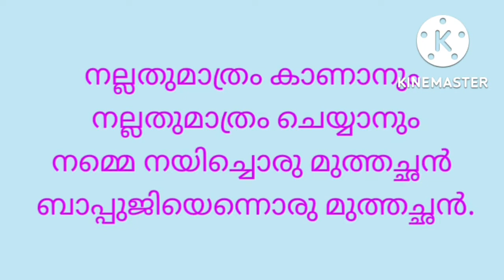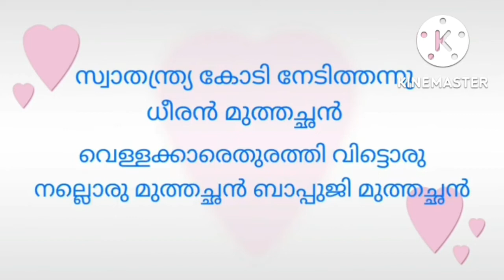Gandhi Jayanti song malayalam |patriotic Song | poem | Latest with lyrics |2022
Gandhi Jayanti song malayalam |patriotic Song |Gandhi song | poem | Latest with lyrics |2021